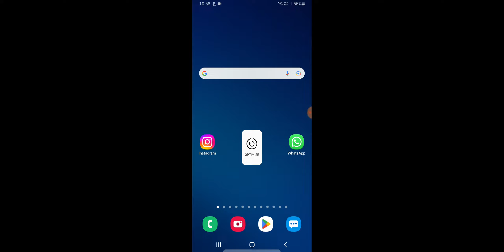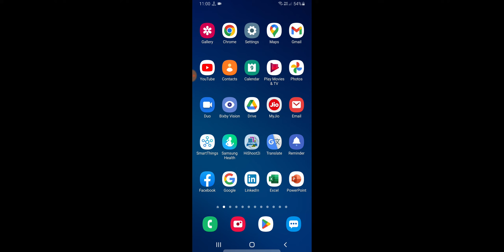Instagram Follow Back Ka Matlab Kya Hota hai